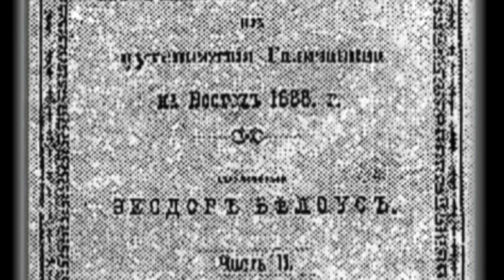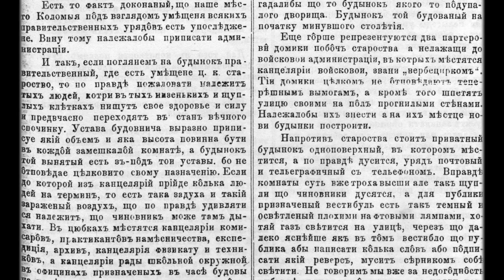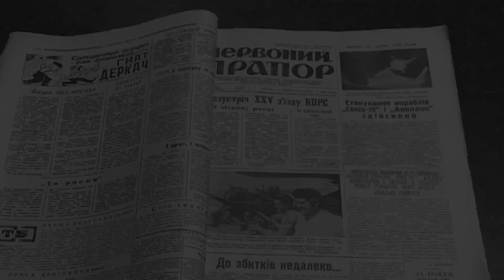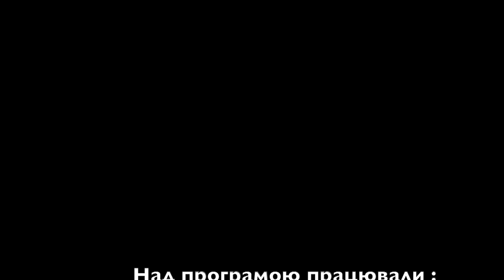«Вулиця. Історичний портрет». Брати Білоуси